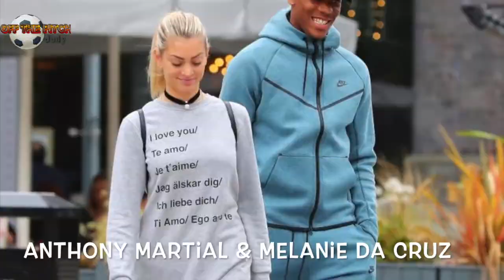Machester United WAGs 2018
Manchester United Wives and Girlfriends.